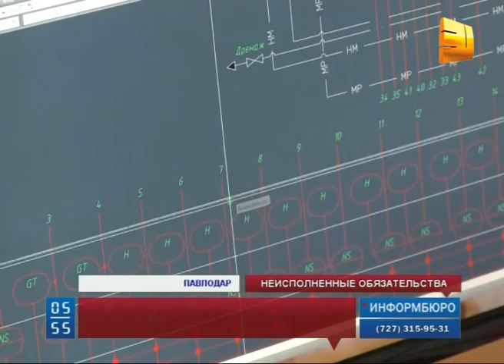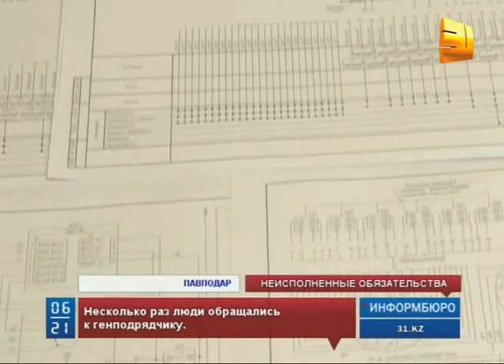Около сотни сотрудников павлодарской проектной компании больше 4 месяцев не получают зарплату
Около сотни сотрудников крупной павлодарской проектной компании больше 4 месяцев не получают заработную плату. Квалифицированные инженеры и дизайнеры работают над проектом по реконструкции крупнейшего энергопроизводителя Казахстана Экибастузской ГРЭС-1.